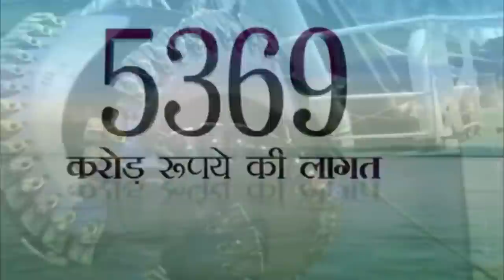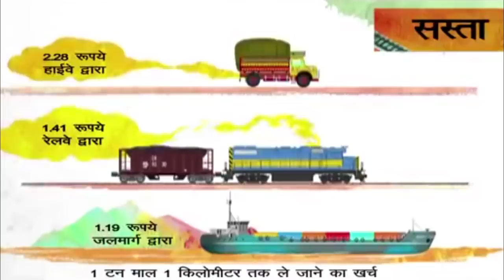Major Difference Between Bharatmala and Sagarmala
bharatmala and sagarmala are two major infrastructure megaprojects in india so whats the difference between these two

Bharatmala Pariyojana (Project) is a centrally-sponsored and funded Road and Highways project of the Government of India. The total investment for 83,677 km (51,994 mi)committed new highways is estimated at ₹5.35 lakh crore (US$75 billion), making it the single largest outlay for a government road construction scheme (as of December 2017). The project will build highways from Gujarat, Rajasthan, Punjab, Haryana and then cover the entire string of Himalayan states
The Sagarmala Programme is an initiative by the government of India to enhance the performance of the country's logistics sector. The programme envisages unlocking the potential of waterways and the coastline to minimize infrastructural investments required to meet these targets.[1][2] It entails investing Rs. 8.5 trillion (2018) to set up new mega ports, modernizing India's existing ports, developing of 14 Coastal Economic Zones (CEZs) and Coastal Economic Units, enhancing port connectivity via road, rail, multi-modal logistics parks, pipelines & waterways and promoting coastal community development